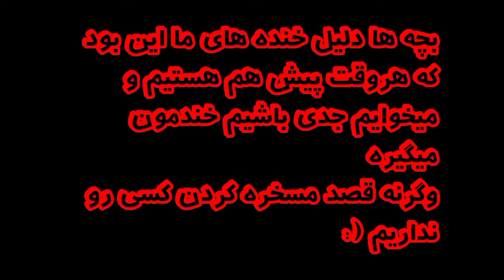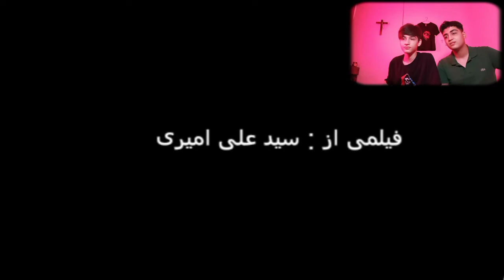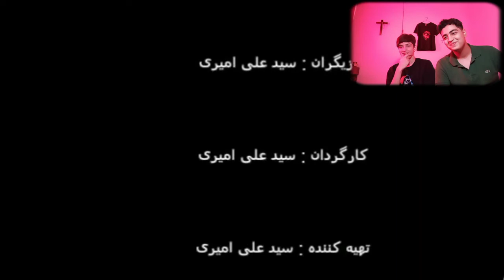خوب بودن یا بد⁉️ ری‌اکت به سکانس های کوتاه ترسناک ایرانی😨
سلام بچه ها من تو چنلم کلی چیزای ترسناک میزارم امیدوارم خوشتون بیاد 🤝 اگه تو ام حس ترس رو دوست داری رو دکمه سابسکرایت بزن تا بترسی 😈
بچه ها تو این ویدیو ری اکت کردیم به ویدیو های کوتاه ترسناک ایرانی که امیدوارم خوشتون بیاد ازش سه تا ویدیو بود که ایرانیا ساخته بودن که ما هم بهشون نمره دادیم

روی لینک زیر نزن خیلی می ترسی !!! 👇🏼

اینستاگرام ما !👇🏼

دوستون داریم خیلی زیاد
اگه ترس میخواین بازم بیاین 🤟🏼

= افرادی که گم شدن و هرگز پیدا نشدن

= همه چیز درباره دارک وب

ری اکت
ری اکت به ویدیو های ترسناک
ویدیو ترسناک ایرانی